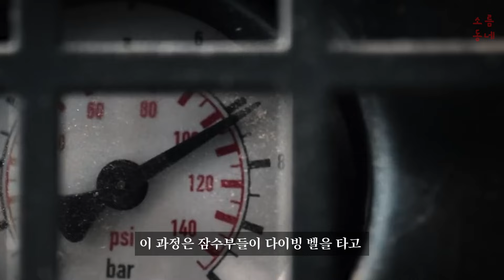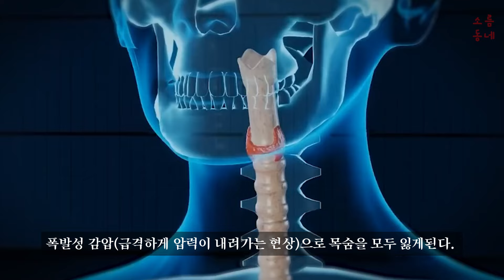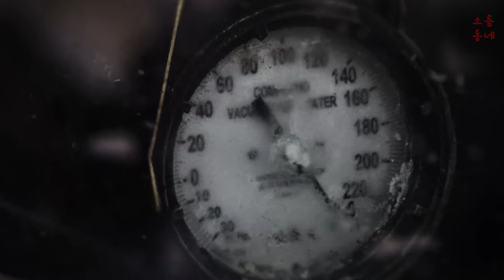5명의 다이버들에게 일어난 끔찍했던 감압장치 심해 사고 [사건사고]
잠수를 위해선 감압장치가 필요하다.
그 감압장치의 문제는 잠수를하는 다이버들에게 큰 위험이 될 수 있다.